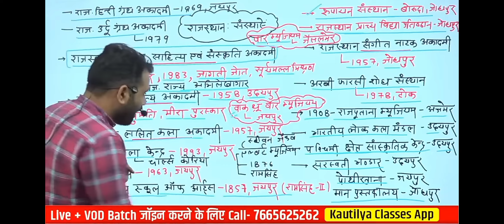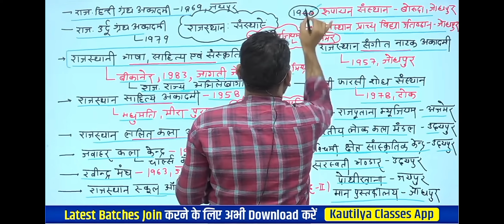Rajasthan k prmukh sanstha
raj ki prmukh sanstha
raj gk important fact
sanstha
prmukh mukhylay